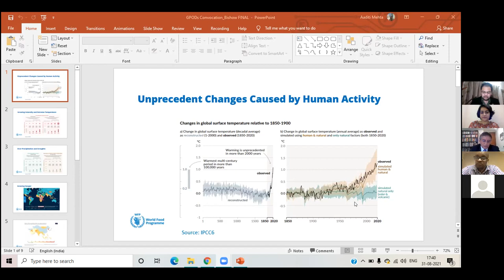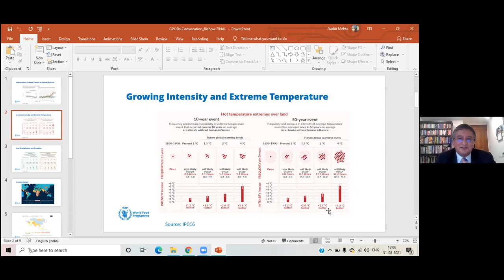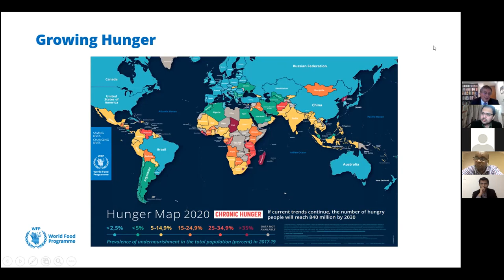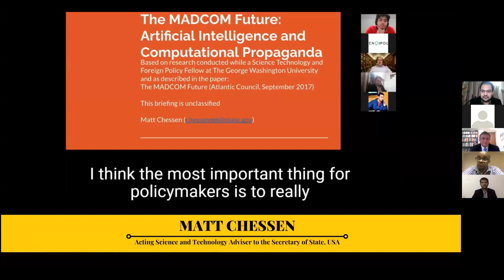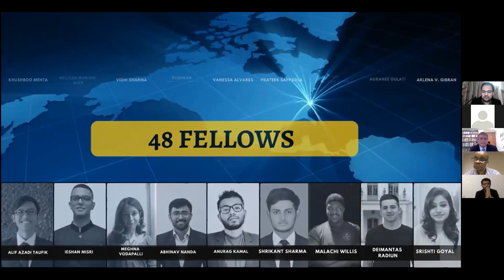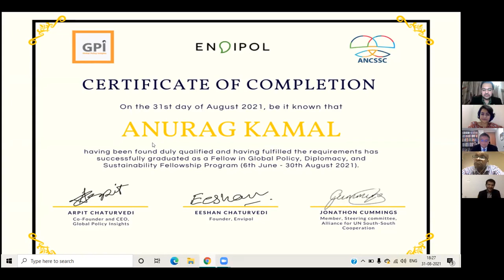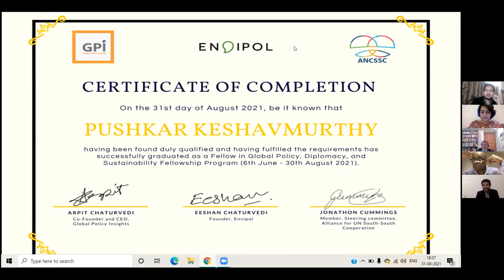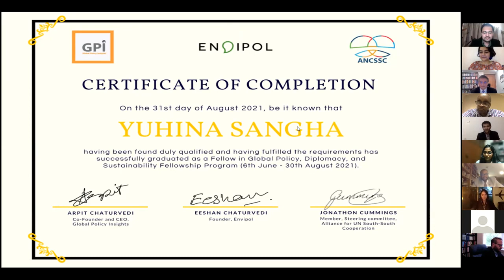GPODS Summer Cohort Convocation